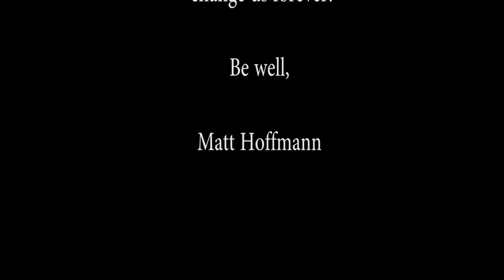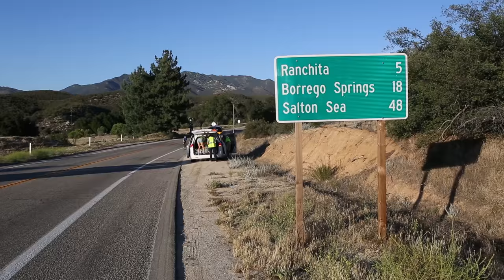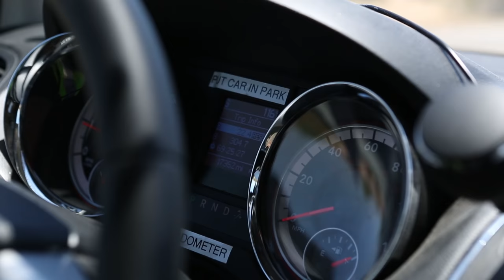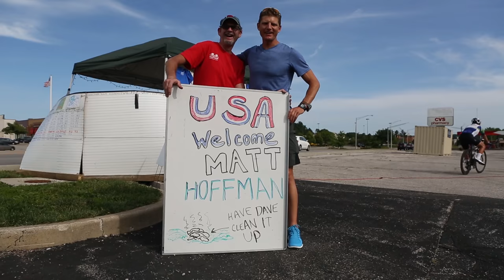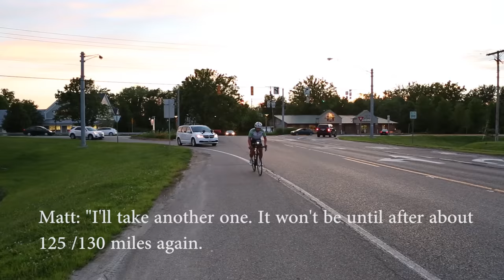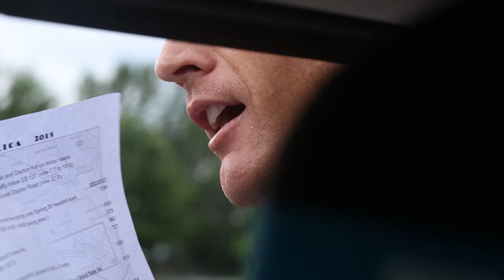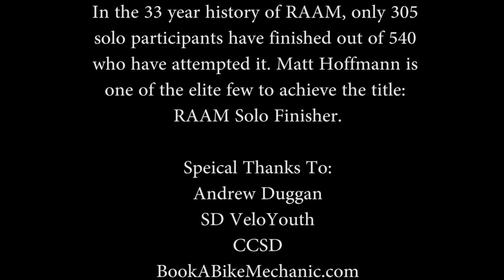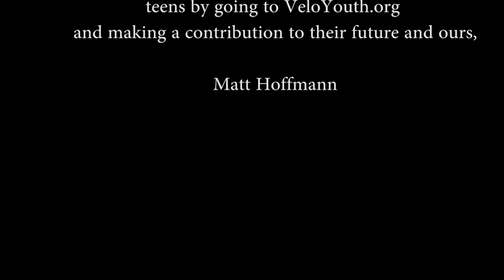Matt Hoffmann Solo RAAM 2015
To support San Diego VeloYouth and their goal of helping at risk teens please donate

Matt Hoffmann Solo RAAM.